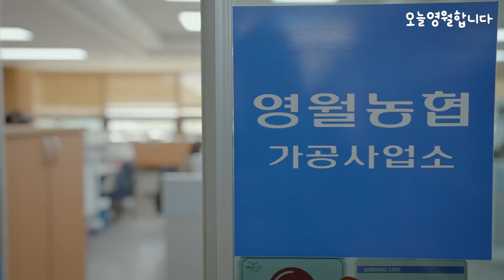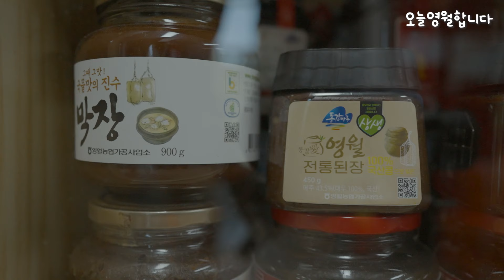오늘 영월합니다 | 김대현 소장님편 (fear. 가공사무소) 대한민국 고춧가루 계의 큰 손 in 영월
대한민국 넘버원 고춧가루가 탄생하는 곳, 강원도 영월!
고추의 A to Z✨️
🌶고추 농사부터 때깔 좋은 고춧가루가 탄생하기까지
손 하나 안 닿은 곳이 없다!🌶
영월 가공사무소의 no.1 김대현 소장님이 소개하는
정성 가-득 애정 만-땅 영월 고춧가루!
지금 보러 가 볼까요~~?!